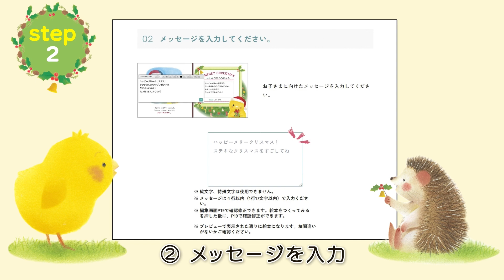🐣【ぴよちゃん☘公式】お子さまのお名前を絵本に！ 世界で１つだけのオリジナル名入れ絵本が作れる、「TinkerTale」に『ぴよちゃんのクリスマスえほん』が登場！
これからの時期にぴったりの絵本『ぴよちゃんのクリスマスえほん』（原題：『ぴよちゃんとメリークリスマス』）が、TOPPAN クロレ株式会社が提供するオリジナル名入れ絵本サービス「TinkerTale」のラインナップに仲間入りしました☆
「TinkerTale」は WEB 上でカバーに名前を入れたり、オリジナルのメッセージを追加したりして、絵本をあなただけの１冊にすることができるサービスです。
『ぴよちゃんのクリスマスえほん』では、カバーにお子さまのお名前を、最後のページにお子さまに向けたオリジナルのメッセージを追加することができます。
世界で１冊だけの心のこもった「ぴよちゃん」絵本は、クリスマスプレゼントにぴったり🎁
12 月 24 日までにお届け希望の場合、ご注文は 12 月 8 日が締め切りです。
ご注文はお早めに！
今年のクリスマスは、お子さまのお名前入りのクリスマス絵本がサンタさんのプレゼント。
世界中でオンリーワンのお名前入り絵本で、思い出に残るクリスマスを🎄✨

YouTube 学研ミリオンず【公式】についてはこちら
ⒸSatoshi Iriyama／Gakken